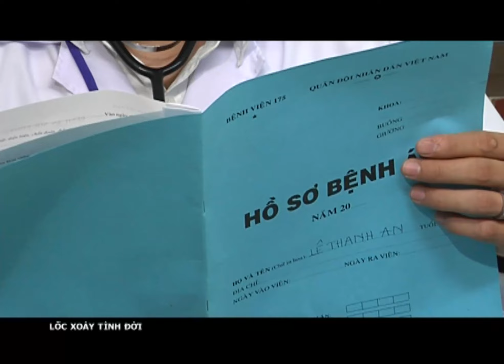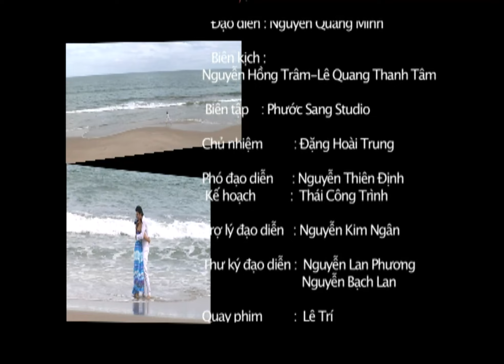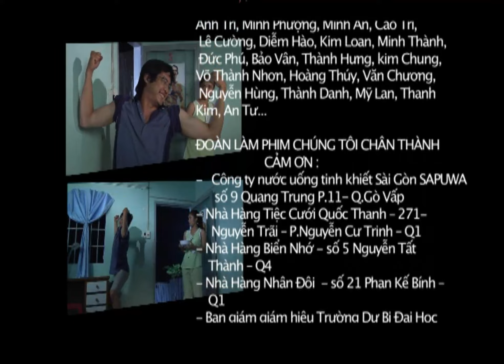Tập 43 || LỐC XOÁY TÌNH ĐỜI || Phim Ngôn Tình Việt Nam || Quốc Trường - Trương Quỳnh Anh - Bảo Kỳ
[Phim Việt Nam] LỐC XOÁY TÌNH ĐỜI || Phim Ngôn Tình Việt Nam Hay Nhất 2023 || Quốc Trường - Trương Quỳnh Anh - Bảo Kỳ
"Lốc xoáy tình đời" là bộ phim có nội dung xoay quanh số phận, cuộc đời những con người trẻ tuổi. Mỗi người một số phận, một con đường riêng khác nhau. Trải qua nhiều sóng gió cuộc đời, họ phải tự chiến thắng hiện tại để giành lấy hạnh phúc và khát vọng của mình.